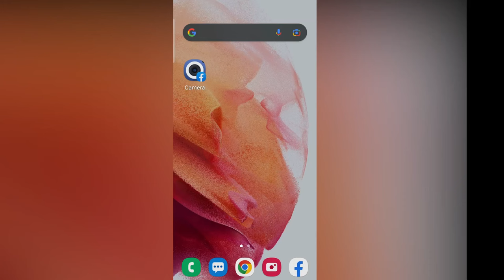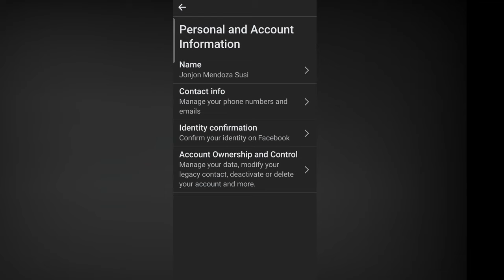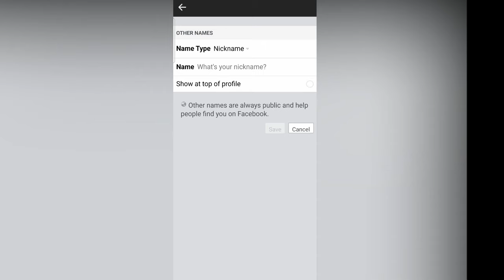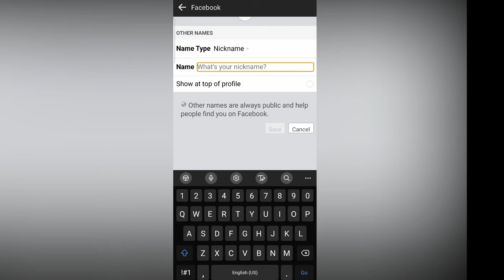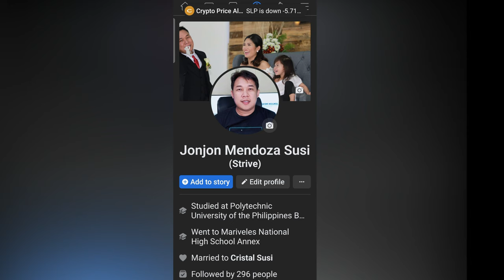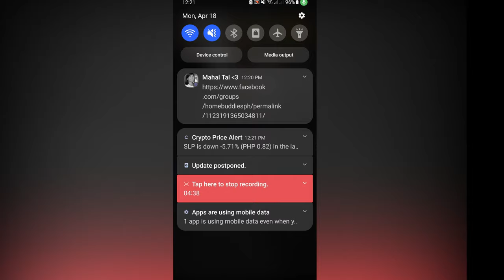PAANO MAG PALIT NG PANGALAN SA FB | 2023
Hi Guys, Sa video na ito ay ituturo ko sa inyo kung paano mag palit ng pangalan sa FB. Kaya kung isa ka sa mga gustong magpalit ng pangalan sa fb ngayong 2023, tamang-tama sayo ang video na ito.